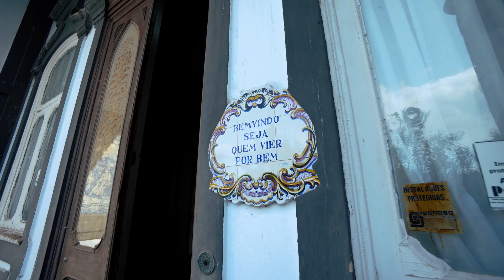Venda Quinta/Herdade T7- São Pedro, Angra do Heroísmo, Ilha Terceira, Açores- Ref. M824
A Quinta em análise, situada em São Carlos é o melhor, maior e mais exuberante exemplar dos Chalés de estilo colonial que se construíram na Ilha Terceira no início do séc. XX.
Terá sido mandado construir em 1908 como casa de veraneio, uma vez que, como era habitual à época, possuía, o então proprietário, também casa no centro da cidade como residência permanente.

A casa e respectivo reduto, insere-se num contexto de quintas de lazer, localizadas fora de portas da cidade de Angra do Heroísmo, no lugar de São Carlos na zona poente da urbe terceirense e onde a nobreza e alta burguesia passavam os meses de verão, numa intensa vida social e cultural.
Há semelhança das restantes quintas circundantes possuía mastro e bandeira que identificava o proprietário e era desfraldada para anunciar que os mesmos já se encontravam presentes e a receber visitas.

A arquitectura dos chalés coloniais, marcou a construção do início do séc. XX. Uma das características formais mais marcantes era a exuberância dos rendilhados de madeira que resultavam da adopção construtiva de telha marselha, que assim permitia maiores inclinações das coberturas e desta forma um maior aproveitamento do respectivo desvão, mas que, contrariamente à tradicional telha canudo, não permitia execução de beirado, exigindo, assim, uma solução de remate que a ocultasse.

A casa possui três pisos: um piso em semi-cave tirando partido do relevo do terreno e onde se insere a garagem e garrafeiras várias, bem como a zona de fornos e de lavagem ligadas directamente à cozinha no piso superior; um piso térreo constituído pelas áreas sociais e de serviço, hall, salão, sala de jantar, sala de chá, copa e cozinha; um piso elevado constituído pelos diversos quartos e zonas de apoio e de criadagem. Note-se, na suite principal os vãos de ventilação que permitiam o arejamento natural do espaço sem necessidade de abrir qualquer porta ou janela para o exterior. Todos os quartos possuem varanda privativa.
Estas quintas tinham, normalmente, e esta não é excepção, um jardim de lazer, na proximidade do edifício contendo exemplares exóticos, uma zona de horta e pomar e ainda zona de mata para recolha de lenha. Por segurança eram muradas, com um único portão de entrada, sendo este exemplar uma excepção, visto ter jardim gradeado com entrada distinta da do portão de serviço. Possui ainda cavalariças com as baias originais.

Tem espaço para estacionamento no interior da propriedade e no seu exterior.

Esta freguesia é dotada de todos os serviços essenciais. Tem restauração variada, serviços e comércio diversificados. Tem vários minimercados distribuídos pela freguesia e vários serviços ligados à área da saúde. Há ainda vários organismos públicos, IPSS, a Universidade dos Açores e grupos desportivos. Destacam-se os dois hotéis de 4 estrelas e as suas zonas balneares, a do Fanal e a da Silveira. Tem bons acessos e frequência de transportes públicos. A freguesia goza de um microclima próprio, daí o seu interesse turístico e importância para a fruticultura e floricultura.